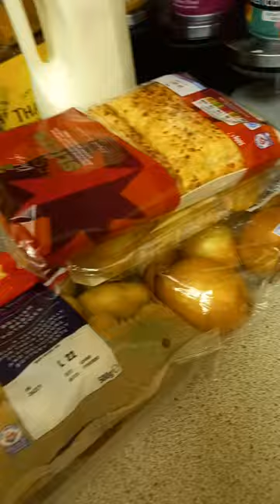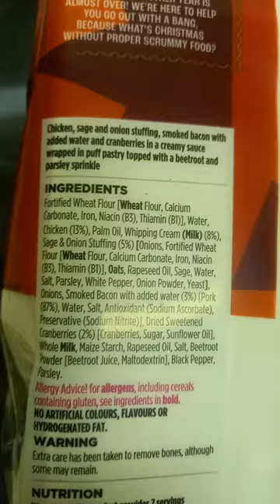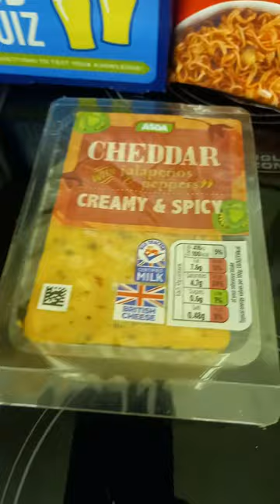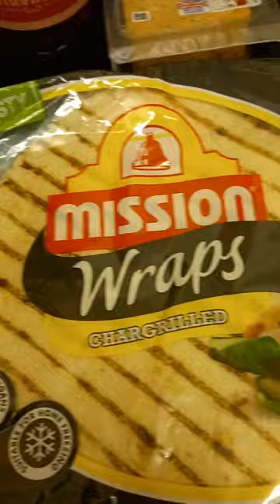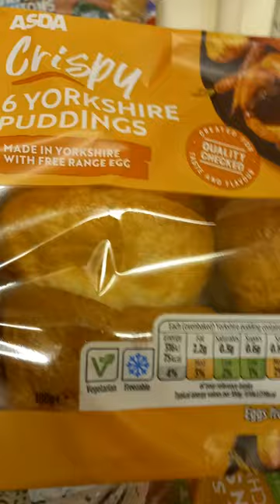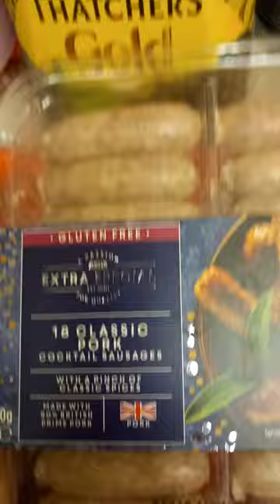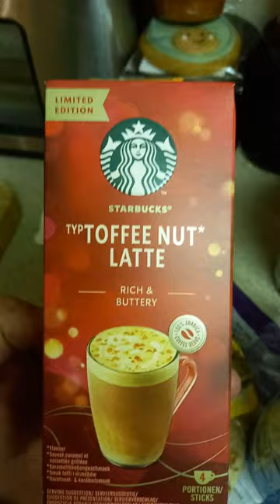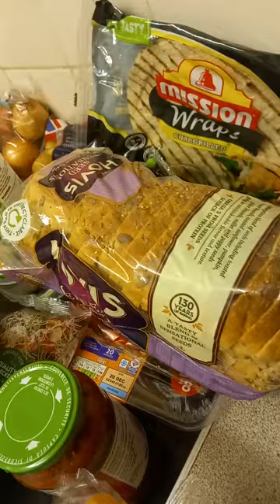asda haul. merry crimbo